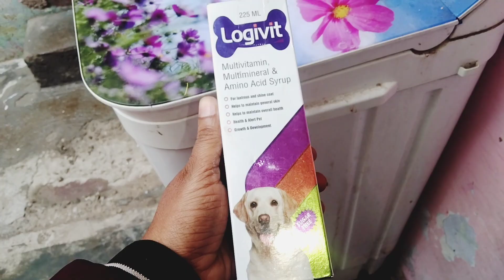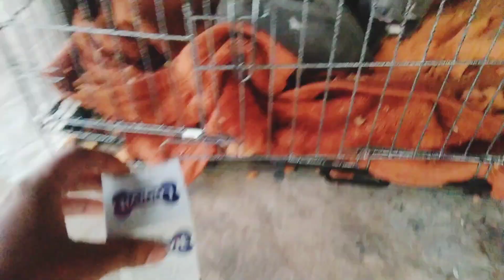subh subha Liza puppy kyu chila rahe the pitbull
guys kaisa laga vlog AAP sab ka ❤️Dil se thanks karta hu aapne itna pyaar dikhaya Jakdi se jaldi channel ko subscribe like share comment kar diya karo aap sabka pyar Yun Hi banaa rahe thanks hath 🙏

दोस्तों कैसा लगा व्लॉग आप सब का ❤️दिल से थैंक्स करता हूं आपने इतना प्यार दिखाया जल्दी जल्दी से जल्दी चैनल को सब्सक्राइब लाइक शेयर कमेंट कर दिया करो आप सबका प्यार यूं ही बना रहे थैंक्स हाथ 🙏